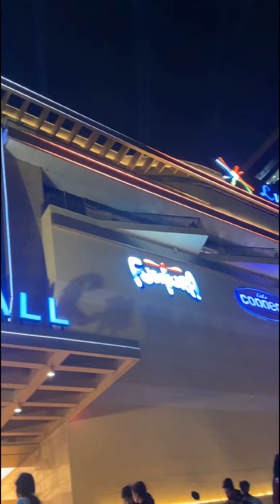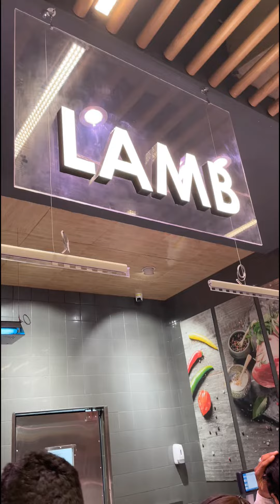Lulu Fresh Market Kukatpally | Fish Lamb Chicken | Fresh & Variety Fish & Meat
Video of varieties of fish, lamb and chicken at the fresh market at newly opened Lulu Mall Kukatpally, Hyderabad.